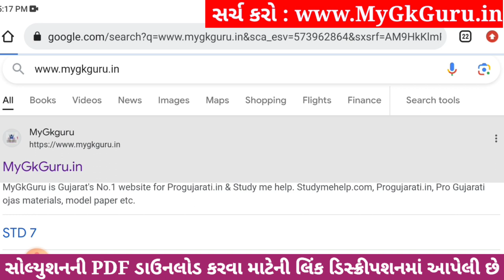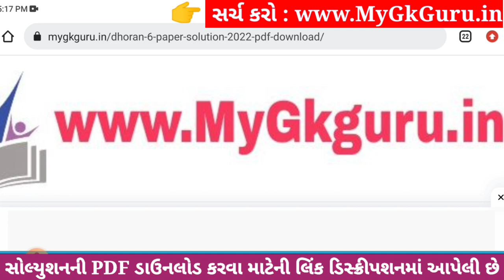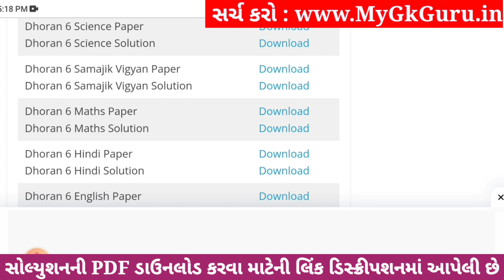💥 Dhoran 6 Ganit Paper Solution 2023, Std 6 Maths Paper Solution 2023 80 Marks, Dhoran 6 Ganit Paper